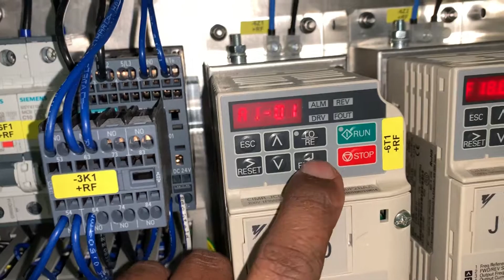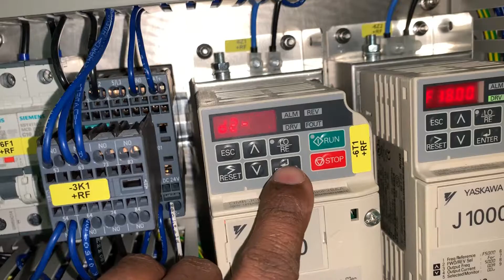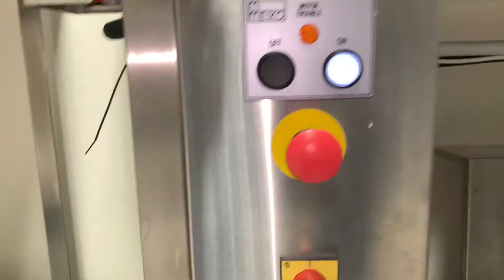YASKAWA J1000 Sinhala (සිංහල )explains | YASKAWA J1000 frequency change | VFD motor control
How to change motor speed with VFD yaskawa  J1000 (සංකයාතය වැඩිකර ගන්නේ කොහොමද? )වේගය පාලනය කිරීම

THIS VFD USING FOR CONVENER IN DISHWASHER MACHINE. SOMETIMES  WE NEED TO CHANGE THE SPEED IN CONVAYER THAT TIME FIND TO MAKE FREQUENCY CHANGE IN VFD .